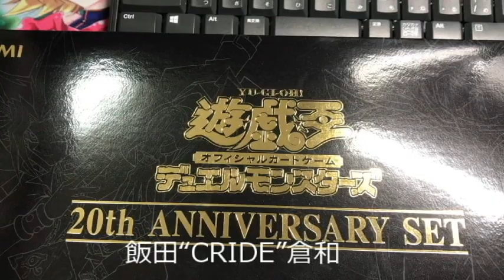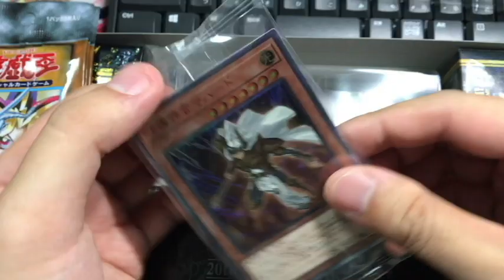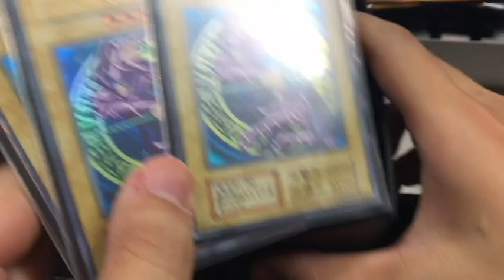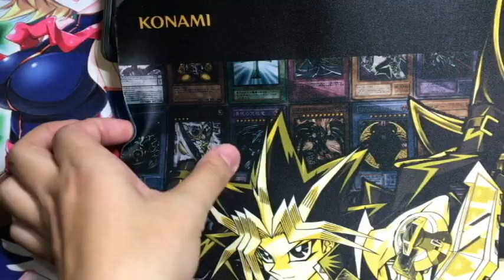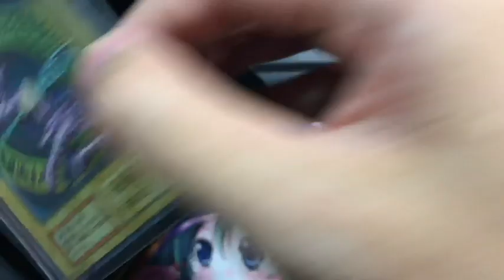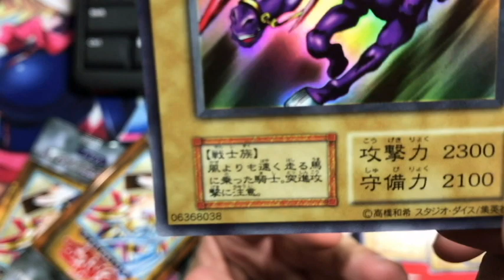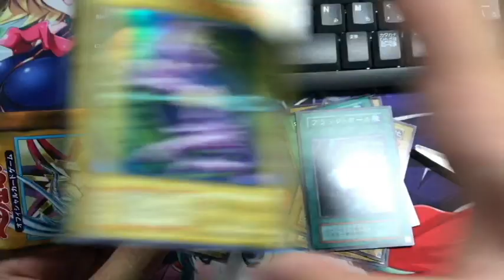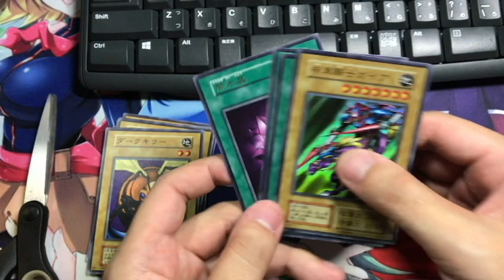【遊戯王】遊戯王20th ANNIVERSARY SET をゲストと開封【レビュー】